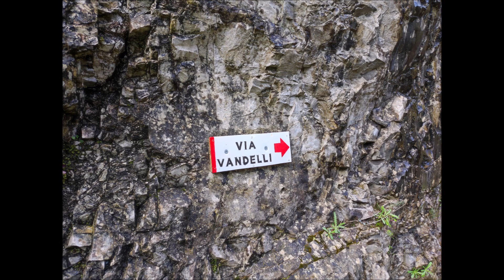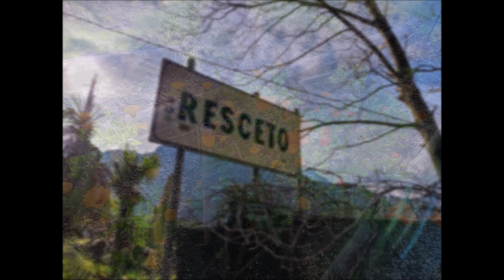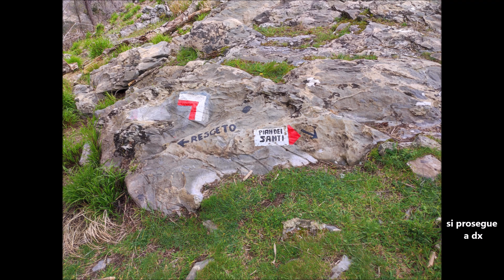Alpi Apuane: Anello del Castagnolo per lizza della Mandriola e Manico del Paiolo 8.4.2023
Si parte dalla strada poco prima di Resceto all’altezza della stele in memoria dell’abate Vandelli; da qui parte il tratto di via Vandelli recentemente ripristinato che in breve ci porta in paese da dove imbocchiamo il sent. 161 diretto al Castagnolo. Lo abbandoniamo poco dopo all’incrocio con un ampio stradello che prendiamo verso destra e che confluisce più avanti sul sent. 170 da dove, ancora più avanti, si stacca la ripida lizza della Mandriola che risaliamo fino alla cava omonima (la lizza è ben conservata nel tratto iniziale e finale, un po’ infrascata nel tratto centrale).
Dopo una breve sosta a Casa Castagnolo ci immettiamo nel sent. 161 verso Resceto (breve variante su una traccia a destra diretta a una fonte) fino a un bivio: si abbandona il 161 e si scende verso destra in direzione Pian dei Santi fino all’incrocio con la cresta del Manico del Paiolo. La percorriamo verso sinistra in discesa fino a immetterci su un bel sentiero di cavatori che arriva a un altro bivio: a destra l’indicazione per Casania, noi andiamo verso sinistra in direzione Resceto per confluire più a valle nel tratto di via Vandelli percorso all’andata.

L = 9 km     H = 700 m     T = 6 h